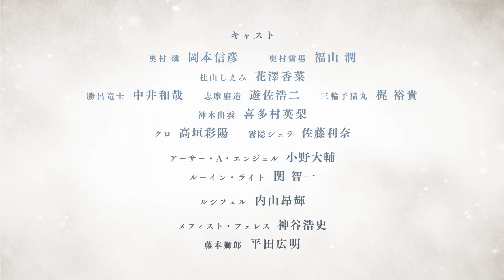Ao no Exorcist - 4ª Temporada (trailer). Sequência estreia em 06 de Outubro de 2024.